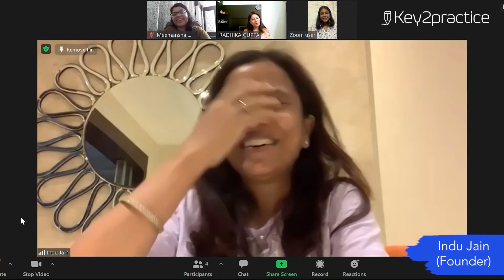Everything you need to know about